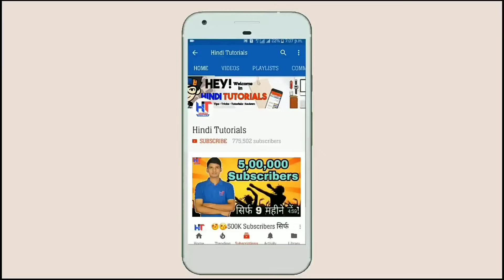Awesome Fast Phone Charging Smart Bag || by Hindi Tutorials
Hello Friends...!
Dosto es video me Maine ek smart bag ki honest review di hai jo mughe achha laga maine wahi bola hai ! Sach me ye bag kamal ki hai mughe bahut pasand aayi ye bag . Agar aap YouTuber hai ya Gadgets lover hai to aapke liye ye bag kafi jyada helpful hone wala hai ! Video pasand aaye to ThoKoLike